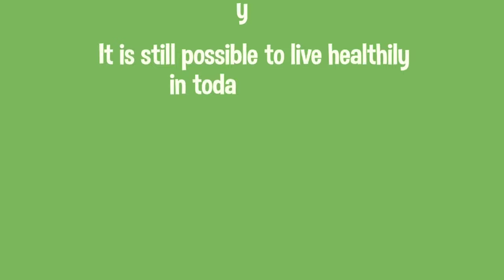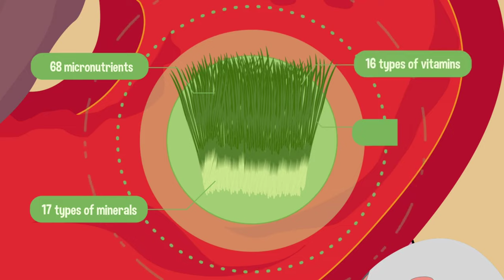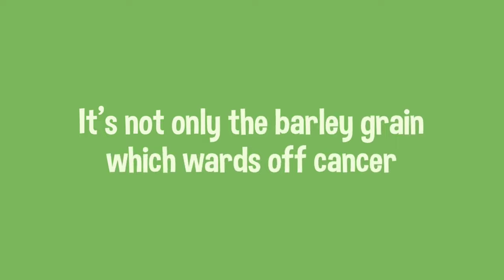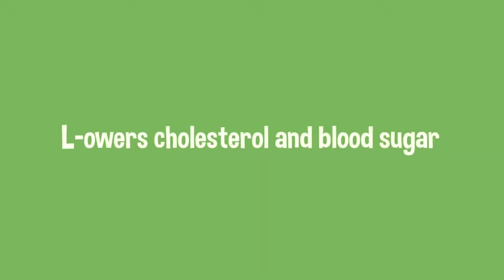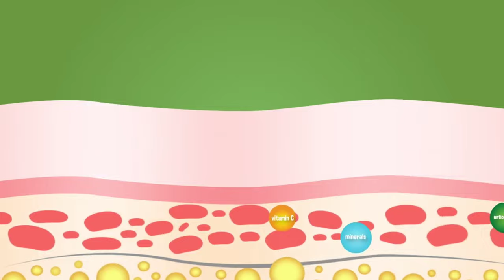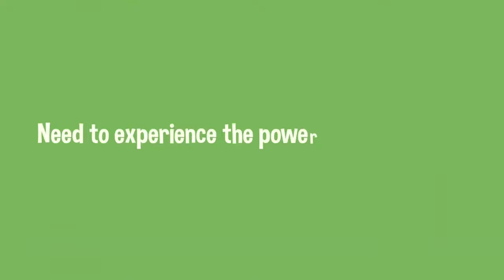Amazing Pure Organic Barley -Nutritional Value of Barley grass: Mansory vlog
Health and Business Opportunity

Elizabeth G- Huyam

Description
Barley been used as a medicine since 7000 B.C. in the treatment of skin, liver, blood, and GI disorders. Gladiators ate barley for strength and stamina.

Health benefits of barley grass include relief from ulcerative colitis, prevention and treatment of cancer, strengthening of immune system, cleansing and detoxification of the body, protection from radiation and cellular damage, ability to fight addiction and regenerate damaged cells and tissues. It maintains healthy skin, acid-alkali balance, contributes in the bone metabolism, promotes agility and exerts rejuvenating effects on the entire body.

Nutritional Value of Barley grass:

Barley is a multi-nutrient rich super food loaded with vitamins such as:

Vitamin A
Vitamin B6
Folate
Vitamin C (Ascorbic Acid)
Vitamin E (Alpha-Tocopherol)
Vitamin K (Phylloquinone)
It contains an abundance of electrolytes such as:

Magnesium
P Phosphorous
Potassium
Along with other essential minerals such as:

Zinc
Iron
Calcium
Barley grass is also a rich provider of powerful antioxidants and essential amino acids and beneficial enzymes.
Barley grass supplies the valuable fiber to the body and does not offer any harmful cholesterol.

Health Benefits of Barley Grass

Barley grass can be consumed as a juice extracted from the cereal grass sprouts or in the form of green powder by spray drying the barley grass. It brings relief in a range of health conditions discussed as under:

Antioxidant power:
Barley grass has an impressive antioxidant wealth. Along with vitamin E and beta carotene, barley grass is the most potent supplier of healthy and critical enzyme superoxide dismutase which helps neutralize the effects of oxygen free radicals which are produced during energy metabolism. The protective act of these valuable radical scavengers prevents the development of a wide array of diseases caused by oxidative stress.

Ulcerative colitis:
Barley grass is valuable in treating ulcerative colitis attributing to its stimulating effect on gut friendly bacteria. It helps in alleviating the inflammation and other associated symptoms implicated in ulcerative colitis by reducing the provocative chemicals in the bowel. Barley grass also assists in balancing the fluidity in the bowel and helps eliminate accumulated toxins from the body.

Detoxification:
Barley grass is a wonderful natural detoxifier. The cleansing ability of barley grass is even effective in eliminating the accumulated harmful heavy metals including lead which may cause behavior and learning disorders particularly in kids. The major contributors behind the act of detoxification are trace elements zinc, selenium and copper. Furthermore, abundance of chlorophyll and beta carotene in barley grass stimulates the eradication of waste materials such as mucus and crystallized acids. It also supports the metabolic processes and aids in strengthening and detoxification of liver.

Immune system:
Barley grass supports in boosting the immune defense mechanism of the body. Regular consumption of barley grass provides the required nutrition which is necessary for balancing the optimal production of immune cells in the body. Effective and strong immune defense vigilantly fights infections and prevents the development of fatal diseases.

Cancer:
Barley grass is effective against cancer owing to the power of superoxide dismustase enzyme. It has preventive as well as curing reaction against the cancer cells which also attributes to the presence of other remedial components such as peridoxase protein and catalase enzyme. Catalase enzymes present in barley grass has the ability to decompose and neutralize the effects of toxic hydrogen peroxide which is produced during respiration and help suppress the proliferation of cancer cells.

Protection from radiation and cellular damage:
Another beneficial effect of barley grass is its protective act against the cell destructing effects of UV radiations. It helps prevent as well as extends